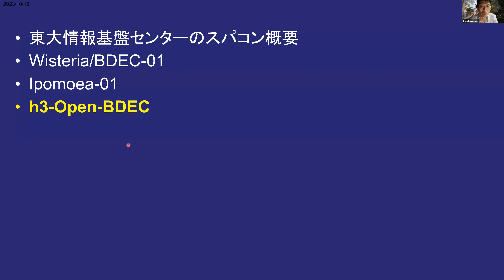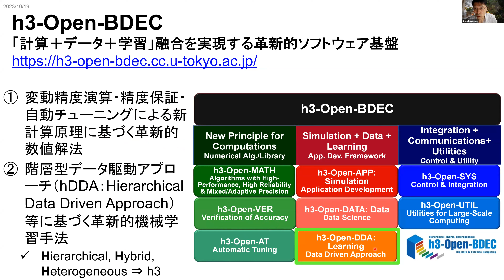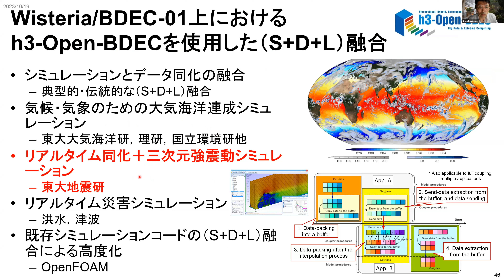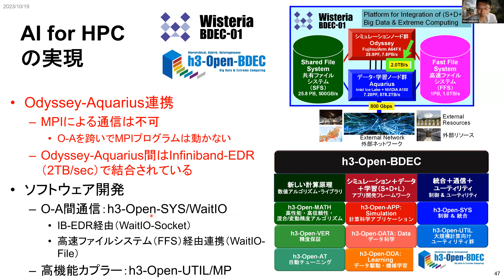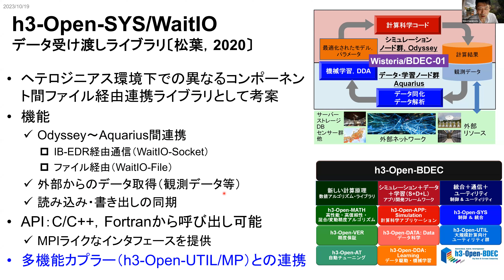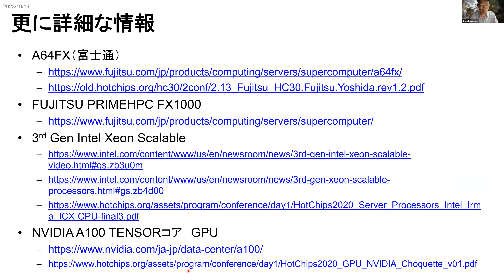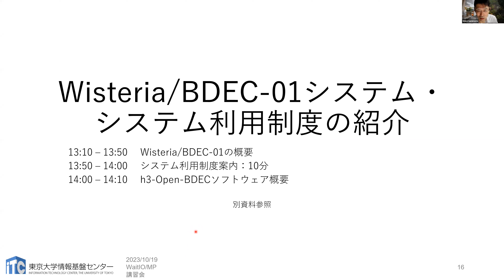第217回 講習会「異種システム間連成アプリケーション開発を学ぶ:WaitIO/MP講習会 - シミュレーションと機械学習融合編 - 」‹その４›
2023年10月19日（木）にオンライン開催された、第217回お試しアカウント付き並列プログラミング講習会「異種システム間連成アプリケーション開発を学ぶ:WaitIO/MP講習会 - シミュレーションと機械学習融合編 - 」の講義動画です。